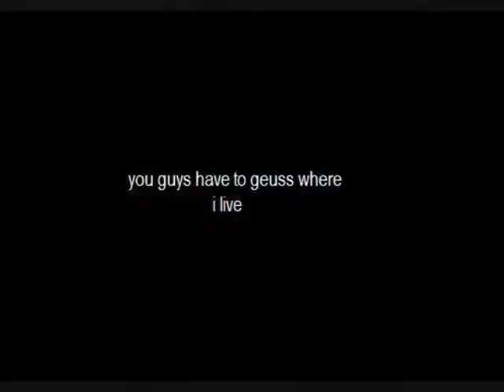c wallace vlog May 2 2009